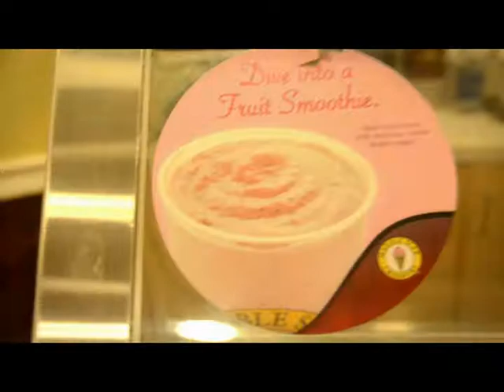SO King Bubble Official Music Video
Ville Ventures Films presents S O King Bubble music video. Directed By Ancil Harris , Jussi and dani. Edited by Cirus Media.